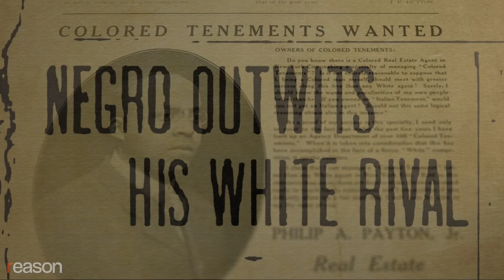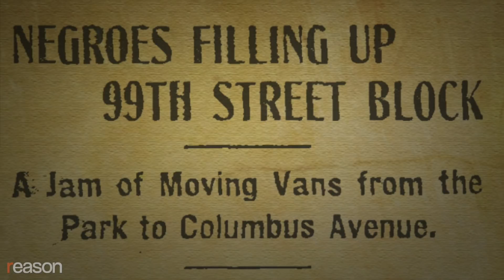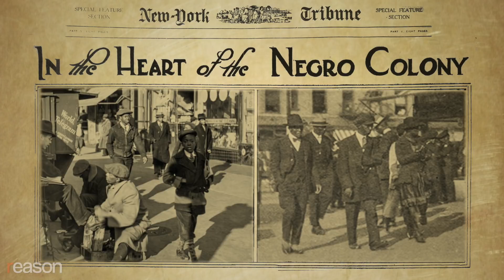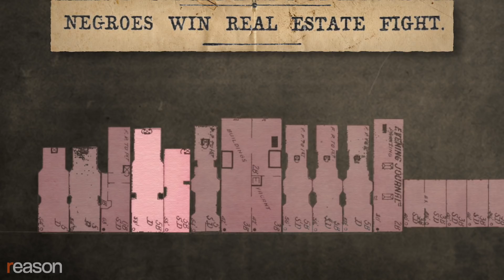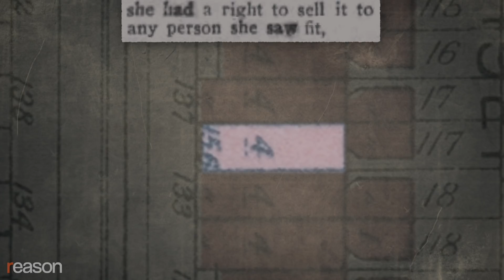The 'Father of Harlem' was a radical capitalist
Best known as the "father of Harlem," Philip Payton, jr. (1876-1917) was guided by the theory that free markets penalize bigotry.

The former residents of two square blocks at West 98th and 99th Streets in Manhattan have been holding annual neighborhood reunions since the mid-1950s, when the federal government bulldozed their homes in a "slum clearance project" spearheaded by Robert Moses.

This formerly all-black enclave was home to an A-list of black artists and intellectuals, including singer Billie Holiday, historian Arturo Schomburg, poet James Weldon Johnson, and actor Robert Earl Jones. Bordering Central Park, the community was settled in 1905 in an area with modern housing and easy access to the city's brand new subway.

The founder of the community was an African-American realtor named Philip Payton Jr., also known as "the father of Harlem." His role in the formation of what would later become the cultural capital of black America is well established. Less appreciated is the economic philosophy that guided his life's work.

Payton was an unabashed free-marketeer whose approach, as one headline writer put it, was "to make the color line costly." He believed that property owners participating in racial covenants could be forced to pay a penalty in a competitive marketplace, and that even bigoted landlords might choose "profit over prejudice" when faced with the choice.

"Race prejudice is a luxury, and like all other luxuries, can be made very expensive in New York City," Payton wrote in his company prospectus.

Video written, produced, and edited by Jim Epstein.

Music: "Jubilee Stomp" by Duke Ellington; "Washboard Wiggles," Tiny Parham And His Musicians; "Liza" and "The Dream" by James P. Johnson; "Babalu" by Jan August; "Serenade" by Herman Chittison Trio; "If I Had You" by Charlie Ventura. Source: archive.org, public domain music.